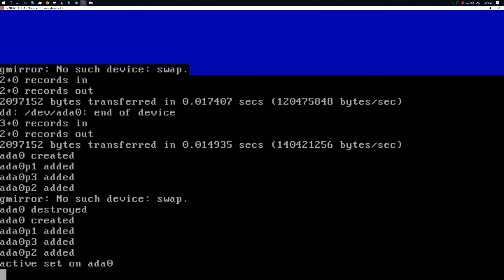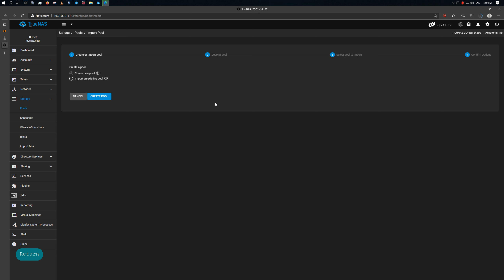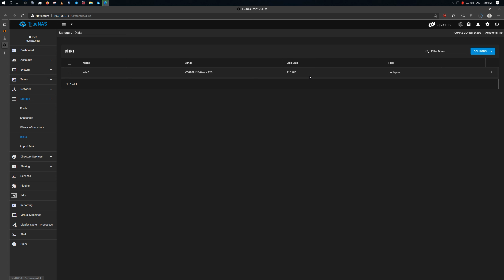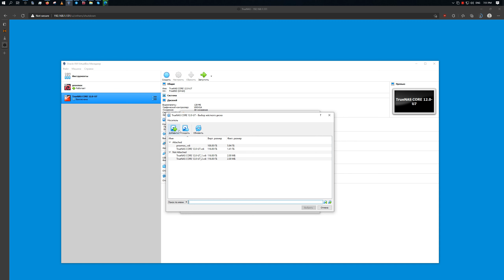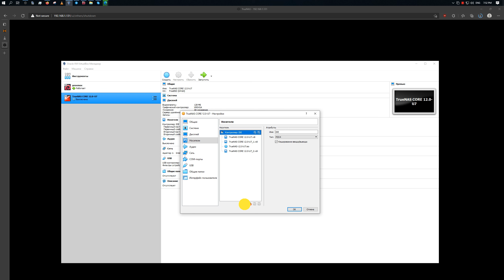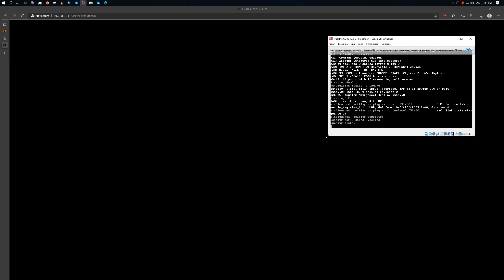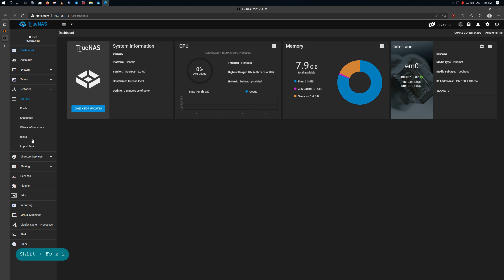Установка TrueNAS 12.0-U7